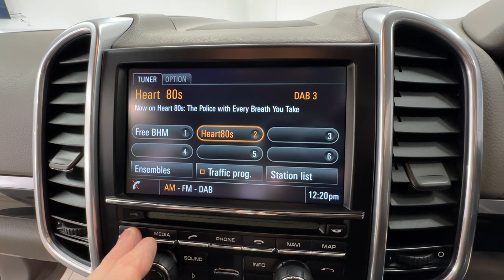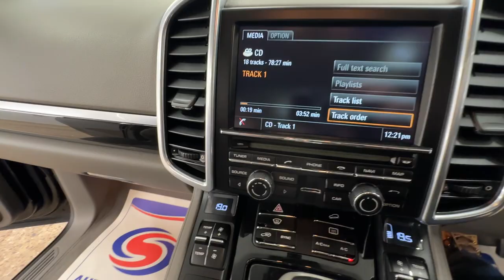Country Car Barford Warwickshire Porsche Cayenne for sale